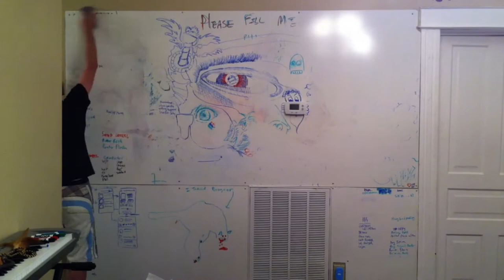Cat Eraser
We all drew on the whitebaord for a while but it was time for a cleaning!